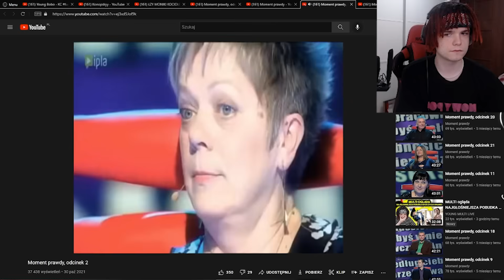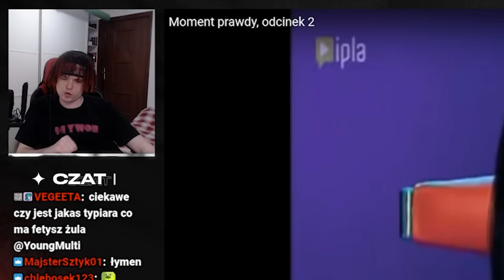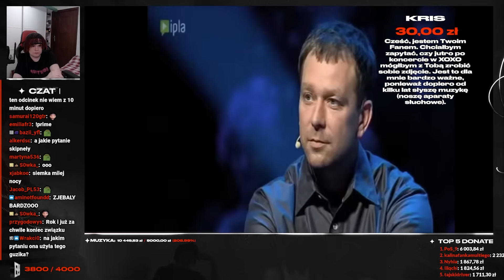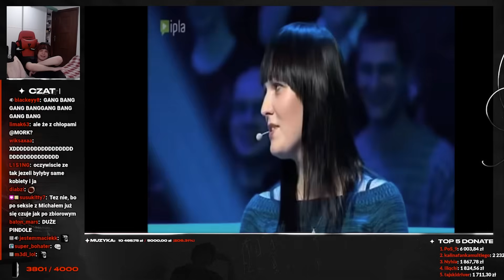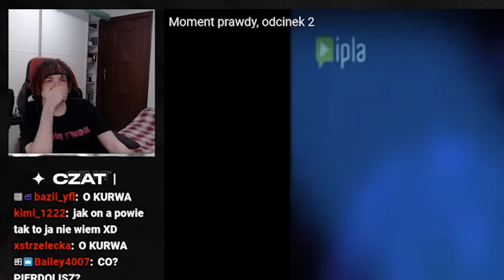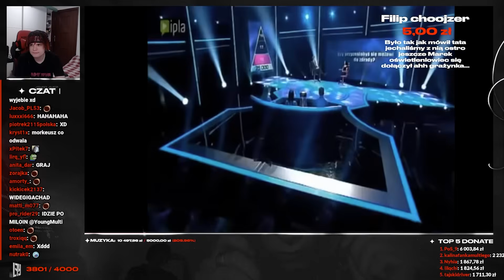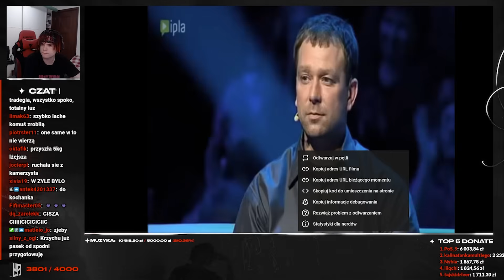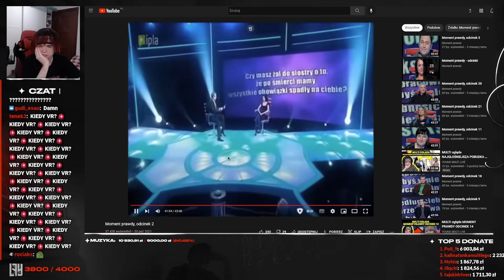MULTI ogląda MOMENT PRAWDY ODCINEK 2 /w MORK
Young Multi ogląda MOMENT PRAWDY ODCINEK 2
Twitch: (poniedziałek, wtorek, czwartek - 18:00)